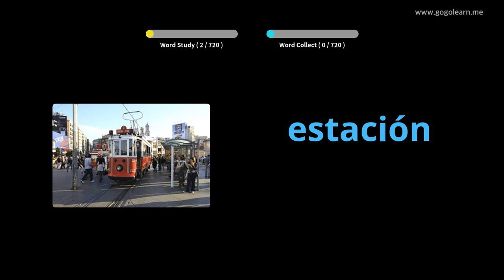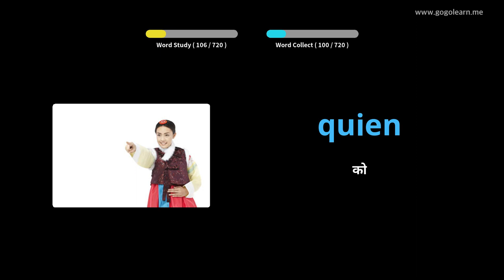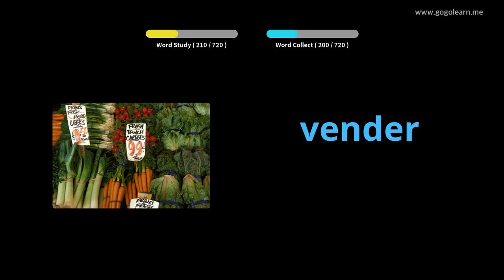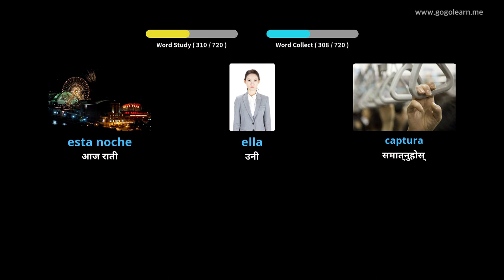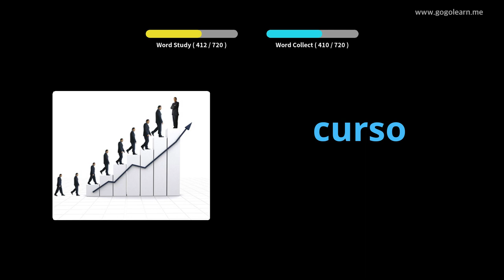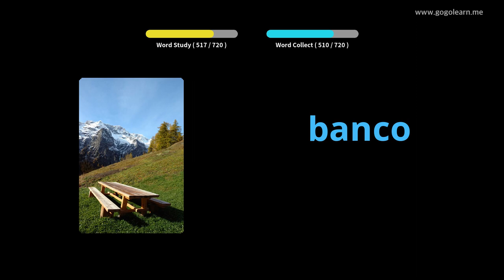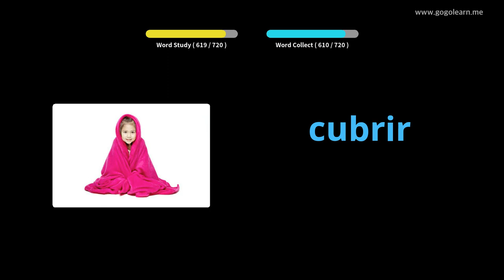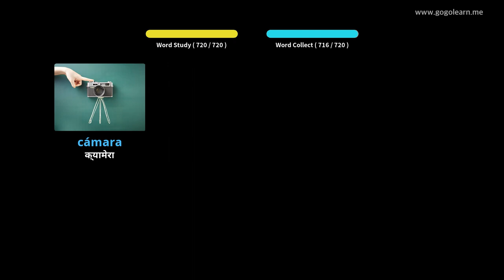स्प्यानिश शब्दावली बच्चाहरू |Golearn